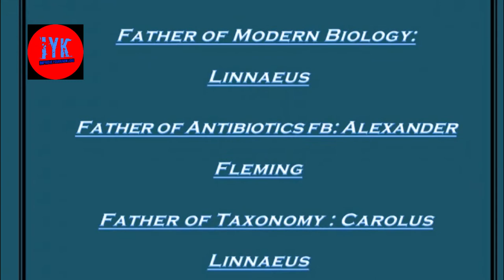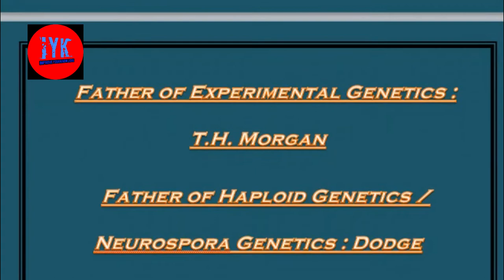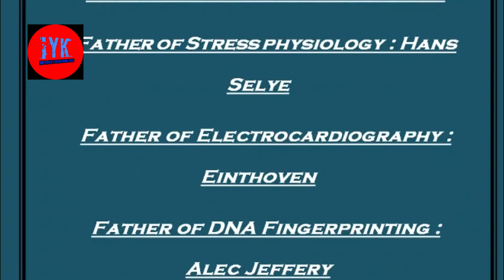Father's of Biology Zoology and Botany,Neet Prepretion,Gk to Improve Your Knowledge,Samanya Gyan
Fathers of biology
father of biology in hindi
father of biology in english
father of biology aristotle
father of cell biology
father of modern biology
father of physics chemistry and biology

father of biology zoology and botany in english for neet preparation students